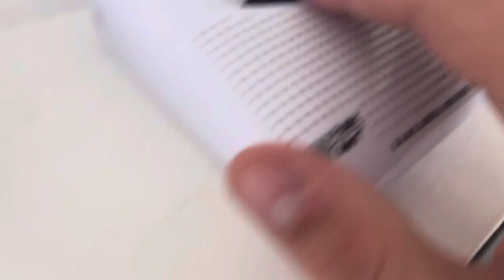Required Weekly Test on KEC76, WXM51, & WNG550 - 12/20/23